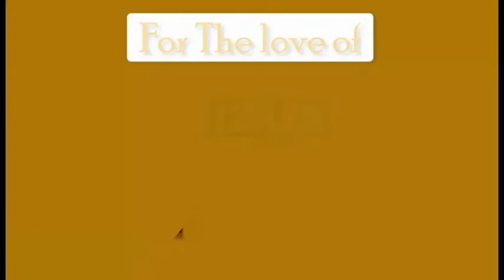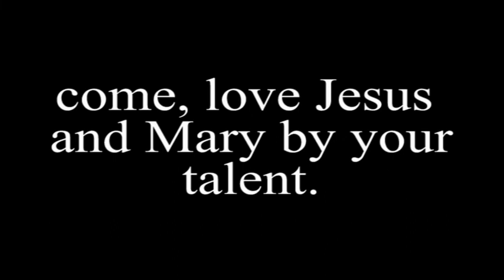THE JOYS OF FCI.